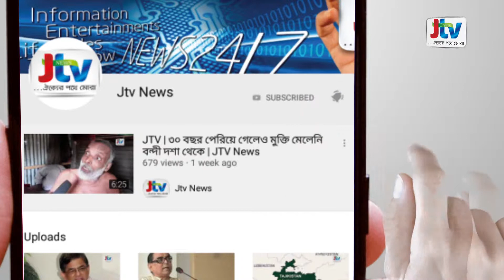JTV| গাড়িতে ডিম ছুঁড়ে নারী সাংবাদিককে গুলি |News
ভারতের দিল্লিতে মধ্যরাতে গাড়িতে থাকা এক নারী সাংবাদিককে দুর্বৃত্তরা গুলি করার ঘটনা ঘটেছে । শনিবার রাত সাড়ে ১২টার দিকে পূর্ব দিল্লির অশোক নগরে এ ঘটনা ঘটে। আহত অবস্থায় তাকে উদ্ধার করে পূর্ব দিল্লির একটি হাসপাতালে ভর্তি করা হয়। ভুক্তভোগী মিতালি পুলিশকে জানায়, মুখোশধারী হামলাকারীরা প্রথমে তার গাড়িতে ডিম ছুঁড়ে। গাড়ি থামানোর জন্য তাকে হুমকি দেওয়া হয়। কিন্তু তিনি গাড়ি না থামানোয় ওভারটেক করে হামলাকীরা পথ আটকে দাঁড়ায়। তারপরই তাকে লক্ষ্য করে গাড়িতে গুলি চালায়। এর আগে ২০০৮ সালে ঠিক একই কায়দায় দিল্লীর বসন্তকুঞ্জে এক সাংবাদিককে গুলি করে হত্যা করে দুর্বত্তরা।